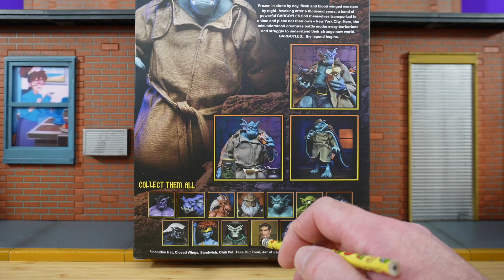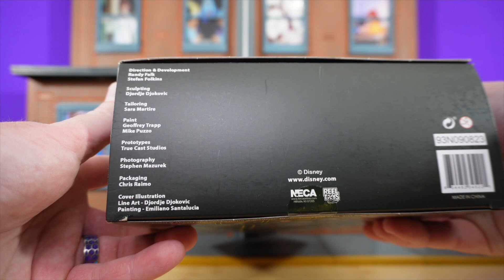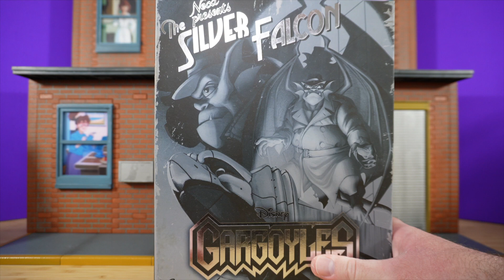Watch out for The Silver Falcon!! Neca Gargoyles Broadway as (The Silver Falcon)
I have a love hate relationship with these figures! Let’s check out the new Neca Silver Falcon!